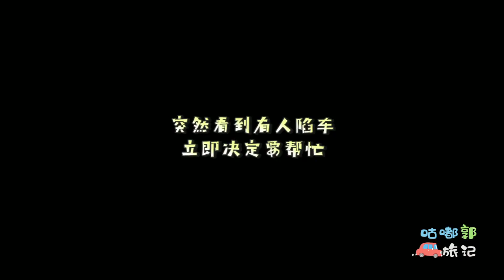独库公路即将走完，结果一路上发生好几起车祸，轮胎都被撞掉了！【咕嘟郭旅记】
老郭小郭专门去感谢帮忙的朋友！中途还不忘救援车，这也太轻松了